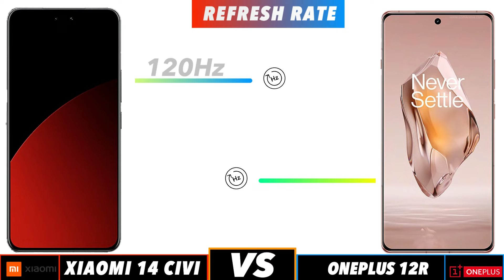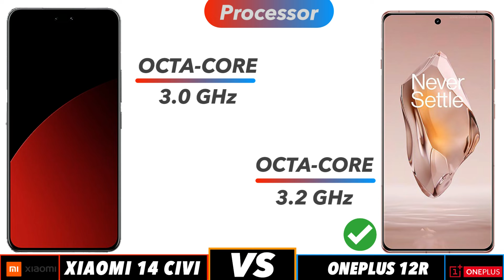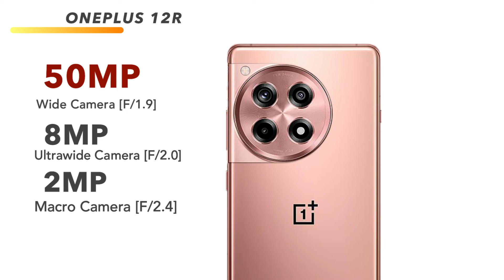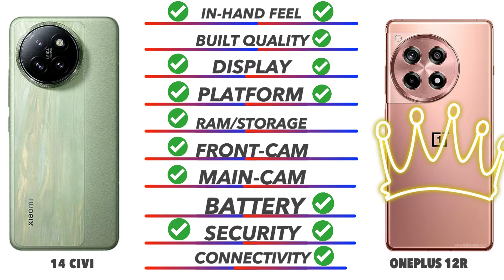Xiaomi 14 Civi Vs OnePlus 12R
In this video we going to compare Xiaomi 14 Civi Vs OnePlus 12R Specifications, and find out which is best. Xiaomi 14 Civi Vs OnePlus 12R test Smartphone Comparison videos just like this Xiaomi 14 Civi Vs OnePlus 12R comparison is fully based on the Specification between the result vary in the real time usage, watch complete video to find out which area where the both phones Xiaomi 14 Civi Vs OnePlus 12R phone is best for you to Buy.Techcollar Xiaomi 14 Civi Vs OnePlus 12R specification to Comparison and find which is better in terms of Camera test and Speed test in an explanation way of approach.

Timecodes
0:00 - intro
0:19 - Built Quality
0:36 - Display
1:14 - Platform
1:38 - Ram & Storage
2:00 - Front Camera
2:10 - Main Camera
2:46 - Battery
3:00 - Security
3:18 - Connectivity
4:00 - Price
4:08 - Final Results

In this Video we compared Opponents Xiaomi 14 Civi Vs OnePlus 12R specification comparison

Xiaomi 14 Civi Vs OnePlus 12R in hand
Xiaomi 14 Civi Vs OnePlus 12R Processor
Xiaomi 14 Civi Vs OnePlus 12R Ram
Xiaomi 14 Civi Vs OnePlus 12R Storage
Xiaomi 14 Civi Vs OnePlus 12R Price in India
Xiaomi 14 Civi Vs OnePlus 12R Pros and cons
Xiaomi 14 Civi Vs OnePlus 12R speed test
Xiaomi 14 Civi Vs OnePlus 12R camera test
Xiaomi 14 Civi Vs OnePlus 12R comparison

SOCIAL

Xiaomi 14 Civi Vs OnePlus 12R in hand feel
Xiaomi 14 Civi Vs OnePlus 12R Display

SOCIAL